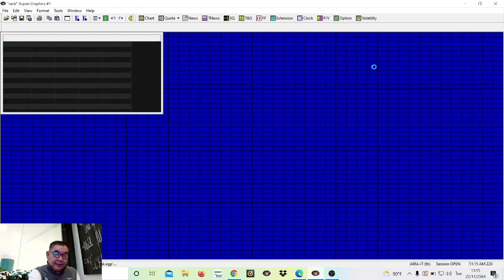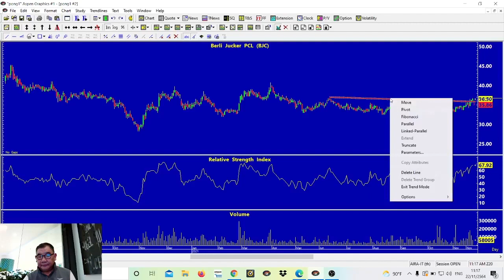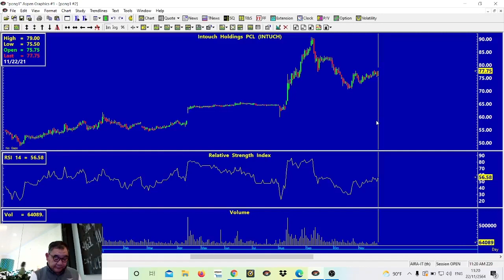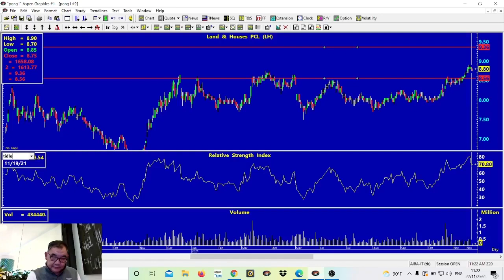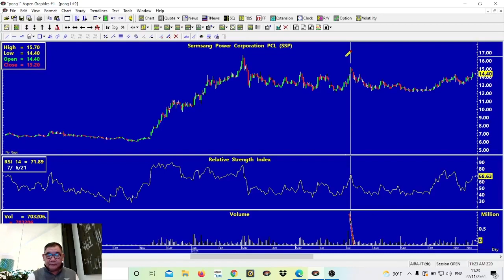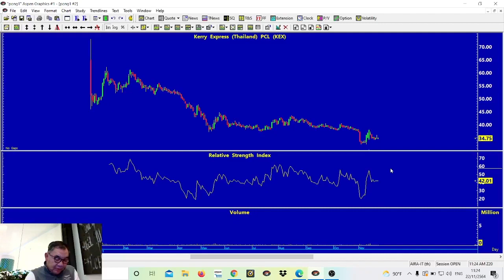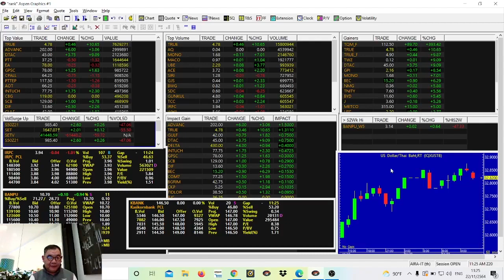Stock Trading : ผันผวนหนักมาก (Live 22-11-2021) AIRA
- ผันผวนหนักมาก